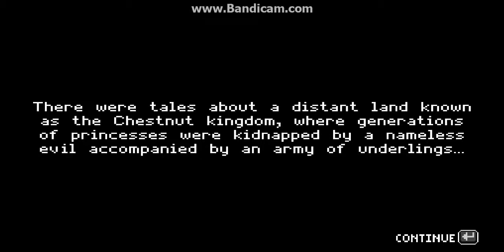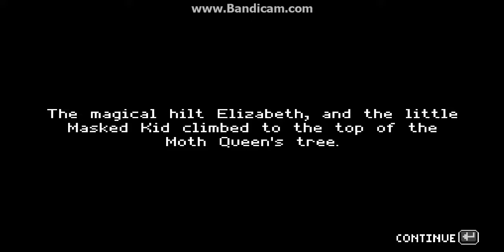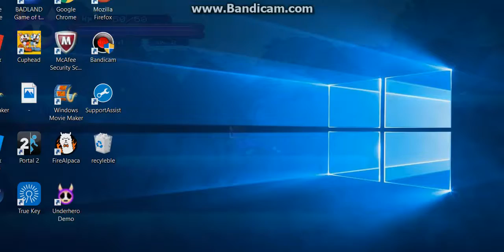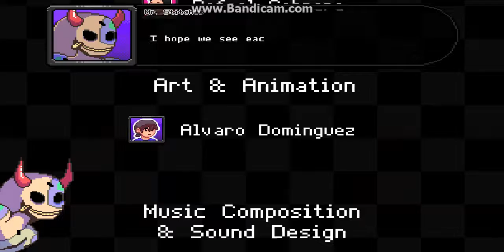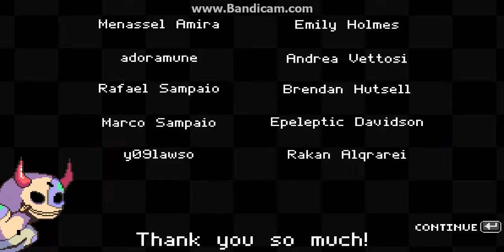Hero Killer!?/Under Hero Demo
Hi guys this is a demo I've been wanting to check out for a while, sorry its a bit late but uploading this is a long process anyway i hope you guys enjoy!